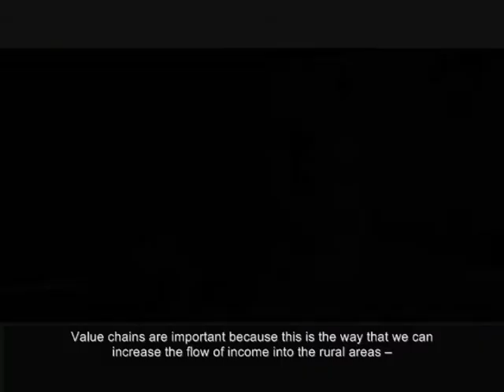Efficient Value Chains Boost Income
Grahame Dixie, head of the World Bank's Agribusiness Group, says efficient and inclusive value chains can increase income in rural areas and help disadvantaged workers.

The key to inclusive and efficient value chains, he says, is for people along the chain to think of others as partners. This is rarely done, but it can increase income flow if people understand that they can improve efficiency by coordinating transfers at key checkpoints along the chain.

While agriculture is still the most important rural economic sector, its value is diminishing compared to the non-farm rural economy, says Dixie. This refers to the support systems around farming -- transportation, sales, retail, and processing. However, the sector is misunderstood because few analysts are studying it.